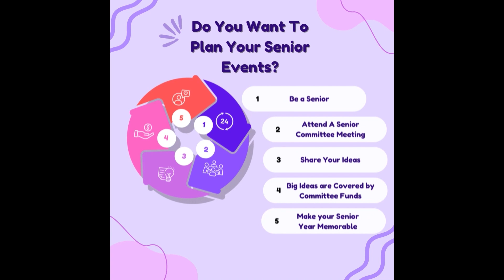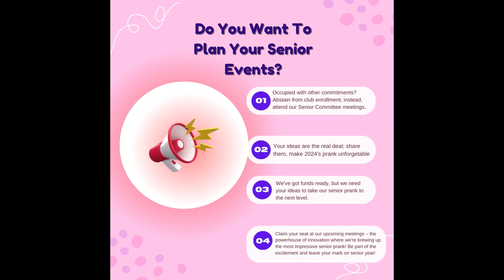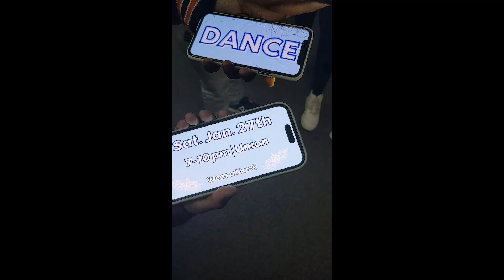GNN Announcements Jan 23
The Glenn High School Morning Announcements!

We open up with a greeting full of shout outs. Then we have promos for Choir's Coffee House, Senior Committee, and the Winter Dance!